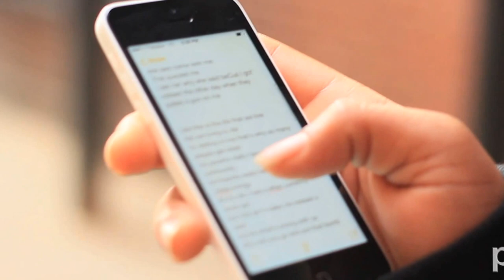AlleyWay Cyphers Presents: Eli Cooks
Press Pass TV's Over Liners bring you AlleyWay Cyphers. This lyricist's rhyme was written, performed and recorded within ONE hour for the 2014 National Youth Violence Prevention Week "Youth Standing Strong Against Violence." Press play if you're ready to hear some knowledge!